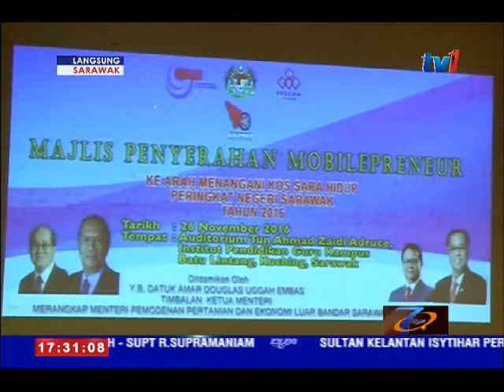LANGSUNG DARI SARAWAK 5 PM [26 NOV 2016]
1. Perbadanan Perhutanan Sarawak,SFC digesa untuk mengamalkan sikap terbuka bukan sahaja dalam penguatkuasaan tetapi dalam penyelidikan dan pembangunan, R & D.

2. Pengerusi Perbadanan Perhutanan Sarawak Sendirian Berhad, SFC, Datu Dr Yusoff Haniffah memberitahu empat teras strategik telah digariskan oleh Perbadanan itu agar sejajar dengan perubahan dasar, arahan dan tuntutan Ketua Menteri, Datuk Patinggi Tan Sri Haji Adenan Satem dua tahun lepas.

3. Sarawak akan mempertimbang untuk melaksanakan program usahawan bergerak atau lebih dikenali sebagai 'Mobile-Preneur' yang dilaksanakan oleh Kementerian Kemajuan Luar Bandar dan Wilayah kepada golongan petani di luar bandar negeri ini.

4. Kementerian Kemajuan Luar Bandar dan Wilayah, KKLW bercadang untuk menubuhkan 'Mobile-Preneur Call Centre' bagi memudahkan orang ramai mendapatkan perkhidmatan usahawan bergerak di tempat mereka.

5. Kontraktor yang dilantik untuk melaksanakan projek kerajaan perlu mengikut spesifikasi pembinaan yang ditetapkan atau disenaraihitamkan dari mendapat projek kerajaan.

5. Kerjasama kukuh antara kerajaan dan komuniti perniagaan amat diperlukan dalam proses mentransformasikan Sarawak ke arah status negeri maju menjelang 2030.

7. Jabatan Kerja Raya, JKR menyasarkan untuk menyiapkan kerja-kerja naiktaraf dan penurapan 15-kilometer pertama Jalan Miri-Marudi pada bulan Jun tahun depan sebagai pencapaian peringkat pertama projek.